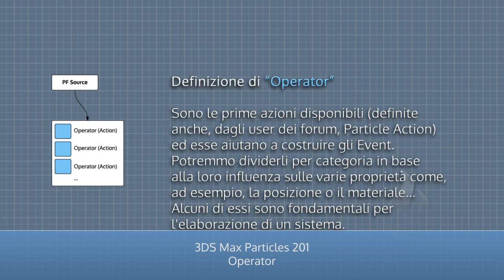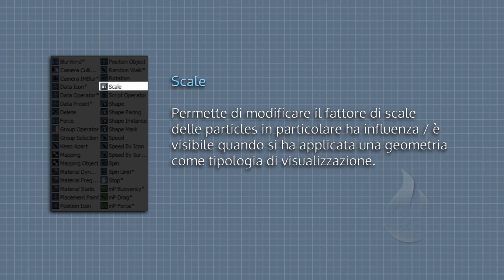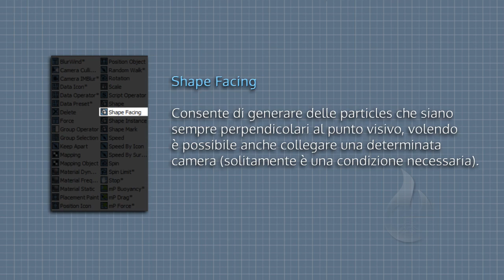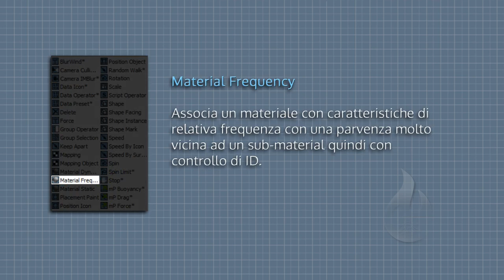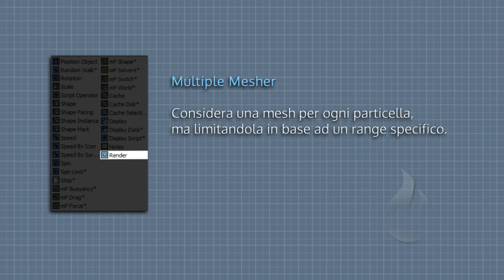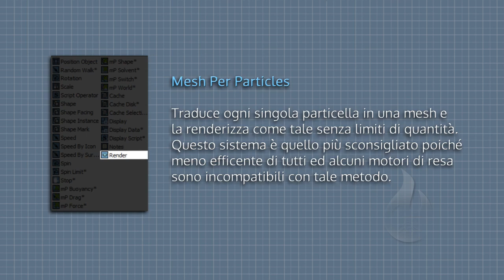[ITA] - Autodesk 3DS Max - Particles 201 - Lesson 06 - Operator